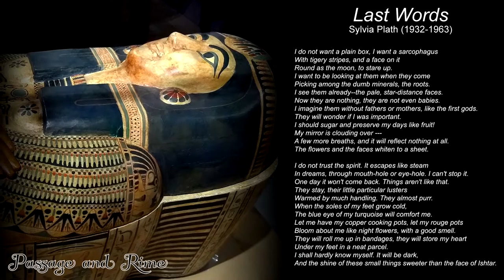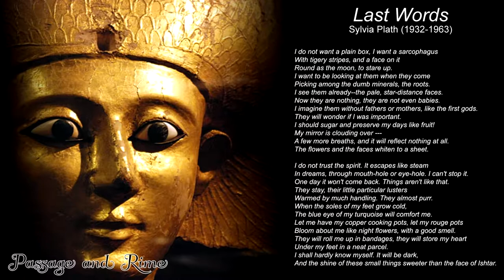Sylvia Plath - Last Words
"Last Words" by Sylvia Plath
From: Crossing the Water

I do not want a plain box, I want a sarcophagus
With tigery stripes, and a face on it
Round as the moon, to stare up.
I want to be looking at them when they come
Picking among the dumb minerals, the roots.
I see them already -- the pale, star-distance faces.
Now they are nothing, they are not even babies.
I imagine them without fathers or mothers, like the first gods.
They will wonder if I was important.
I should sugar and preserve my days like fruit!
My mirror is clouding over --
A few more breaths, and it will reflect nothing at all.
The flowers and the faces whiten to a sheet.

I do not trust the spirit. It escapes like steam
In dreams, through mouth-hole or eye-hole. I can't stop it.
One day it won't come back. Things aren't like that.
They stay, their little particular lusters
Warmed by much handling. They almost purr.
When the soles of my feet grow cold,
The blue eye of my turquoise will comfort me.
Let me have my copper cooking pots, let my rouge pots
Bloom about me like night flowers, with a good smell.
They will roll me up in bandages, they will store my heart
Under my feet in a neat parcel.
I shall hardly know myself. It will be dark,
And the shine of these small things sweeter than the face of Ishtar.